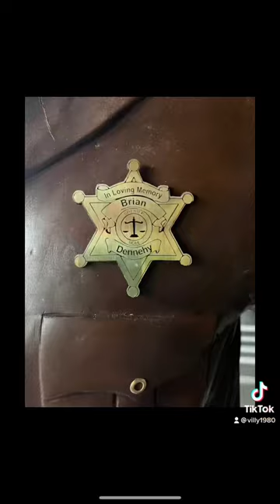Will Teasle/Brian Dennehy. Rambo First Blood wood Sculpture/Chainsaw Carving . Placed in Hope,BC.